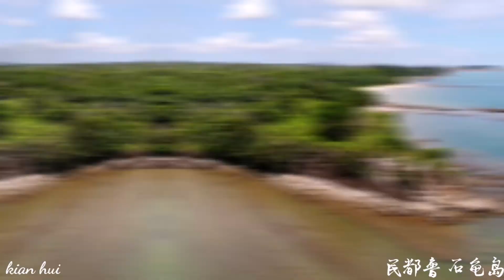Turtle Stone beach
Gem of Bintulu